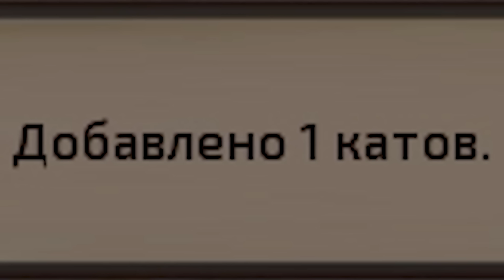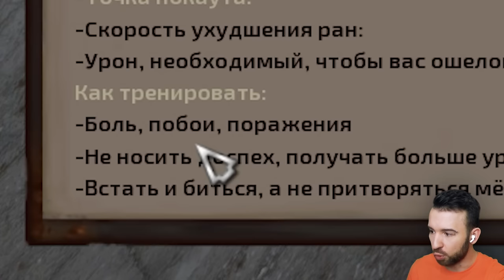КАК СПАСТИСЬ ОТ СУРОВОЙ РЕАЛЬНОСТИ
Победитель в номинации "лучшая мобильная игра" по версии TGA 2021 года, популярная во всем мире RPG Genshin Impact празднует выход версии 2.4 - "Краски мимолётности", планируя кое-что крупное в Альпах!
Скачайте игру прямо сейчас и посмотрите супер крутую церемонию зажжения в Альпах! Приходите и проверьте прямо сейчас!

Юджин на свободе. Но как теперь спастись от суровой реальности? 🤔